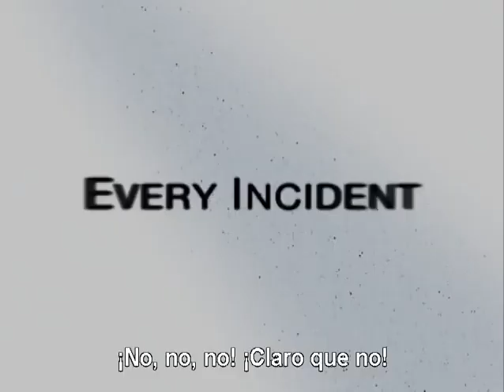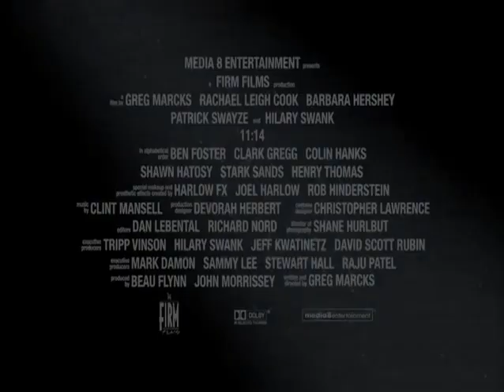11:14 - 2003 - Trailer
2003. Estados Unidos
Director. Greg Marcks
Genero. Comedia Negra

Henry Thomas
Rachael Leigh Cook
Barbara Hershey
Clark Gregg
Hilary Swank
Patrick Swayze